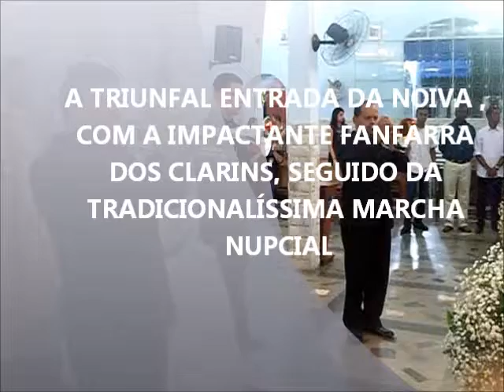RUBEMVIOLINO EVENTOS - FANFARRA DE CLARINS E MARCHA NUPCIAL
A IMPACTANTE FANFARRA DOS CLARINS , ANUNCIANDO A ENTRADA DA NOIVA, SEGUIDA DA MARCHA NUPCIAL-  PARÓQUIA DE SÃO LEOPOLDO -SANTÍSSIMO -RJ